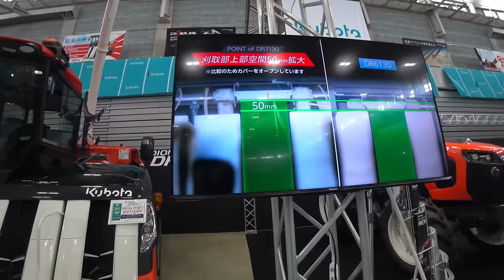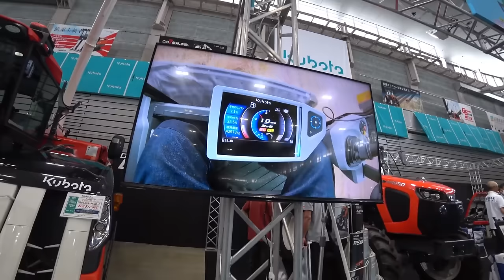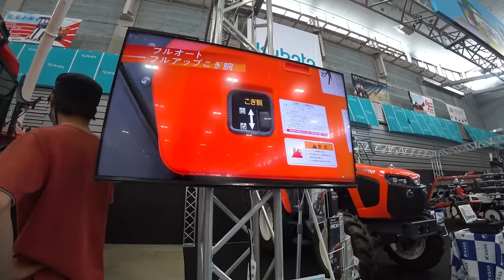【特集】稲刈りスペシャル 4条刈りコンバインで四隅刈りを開始、反対側が超倒伏【農機具】【稲刈り】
1 4条刈りコンバインで四隅刈りを開始、反対側が超倒伏状態どんな刈り方を給油開始！

2クボタDR6130とDR7130どっちが早いのかに、答えてみた！

3超倒伏田四隅刈り、ARN4604条刈りで刈るコツは！

4超倒伏田を４条刈りで刈っていると、ついにエンジンストップその真相は！